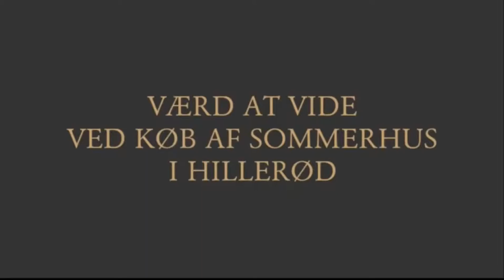Værd at vide ved køb af sommerhus i Hillerød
I videoen fortæller Advokat Søren V. Andreasen, hvad man skal være opmærksom på når man køber et sommerhus i Hillerød, og hvad forskellen på at købe et hus og et sommerhus i en købskontekst er.